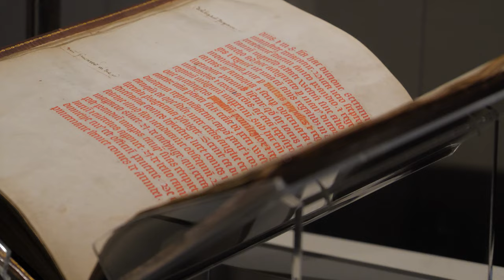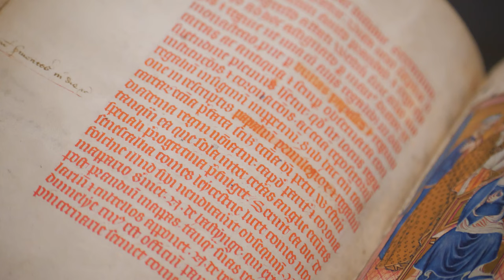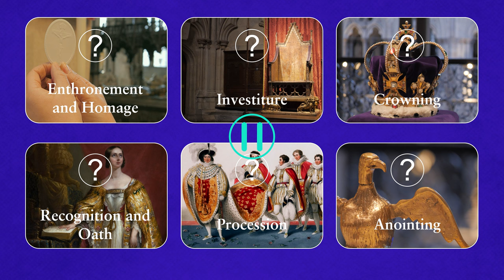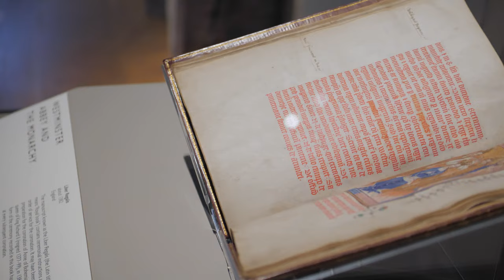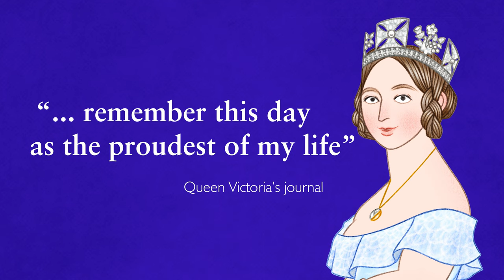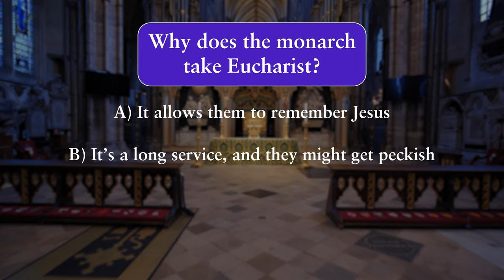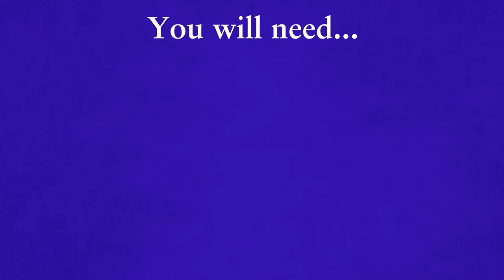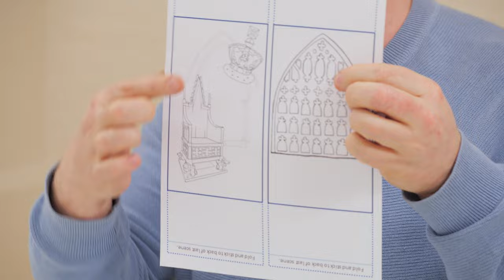What happens in a coronation? | Coronation Club (Episode 3)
In our third, and final, Coronation Club episode Aaron and Sophie look beyond the crowns to see what other things happen in a coronation. With all the team on board they visit a stunning royal carriage, hear about holy communion, investigate coronation catastrophes, play Out of Order and even have time to sing National Anthem karaoke!

Visit the Coronation Club website to download the activity pack to support you as you join in all the activities, games and challenges.

In this episode:

00:00:26   Learn how a coronation happens – part one
00:00:52   Visit the Royal Mews, at Buckingham Palace
00:03:08   Learn how a coronation happens – part two
00:03:31   Take a Closer Look at an ancient helpful book
00:04:45   Shout about Crowning!
00:05:18   Learn how a coronation happens – part three
00:05:44   Find out about Holy Communion
00:07:26   Learn how a coronation happens – part four
00:07:57   Play ‘Out of Order’
00:09:04   Hear about historic coronation catastrophes!
00:11:26   Sing National Anthem karaoke
00:12:24   Challenge yourself in a Queen’s Quiz
00:13:49   Make a Coronation Viewer